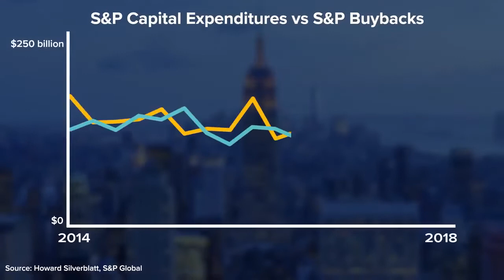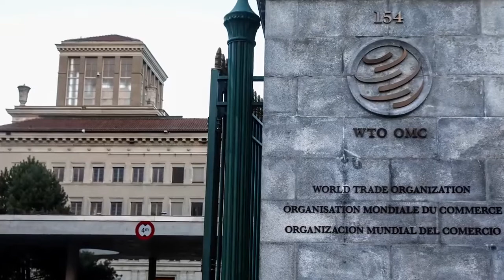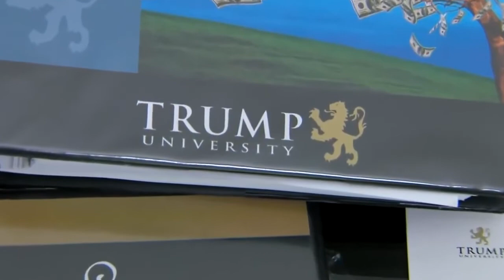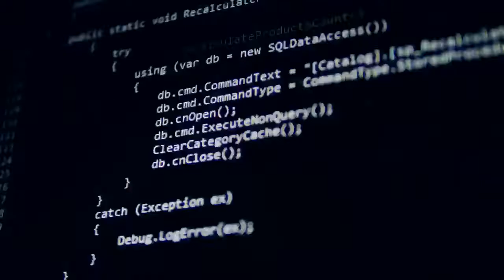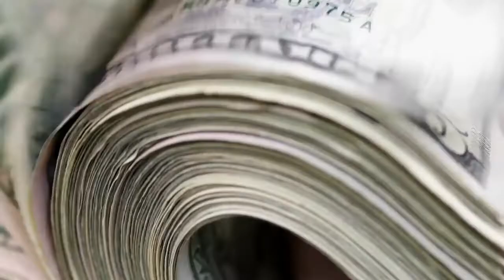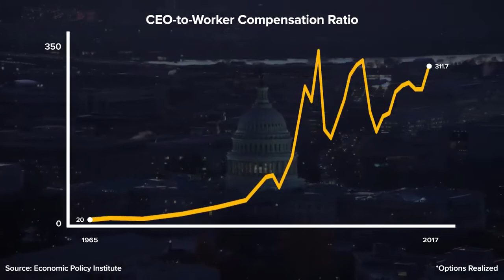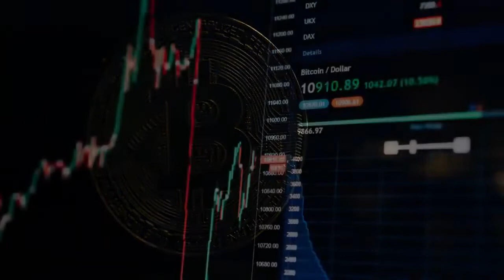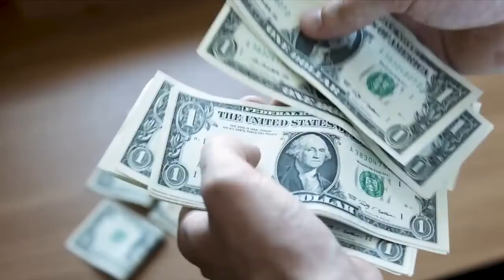HOW BAD A GLOBAL RECESSION CAN HURT THE US ECONOMY By JOSEPH STIGLITZ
THANK YOU FOR YOUR SUPPORT. HERE ARE SOME USEFUL VIDEOS SELECTED FOR YOU.

Those brokers or companies have been used or are used by the channel for trading or investing purposes.
Do your own research on them before signing up to their services or taking any position.